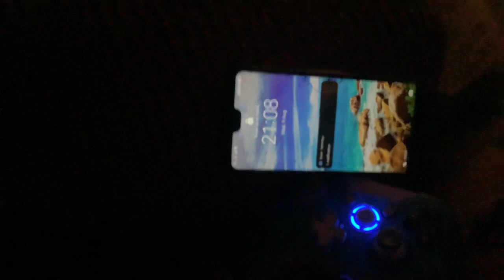We got prime boys we got prime